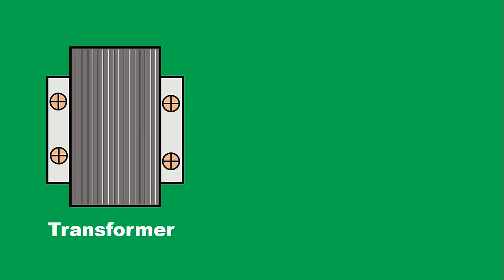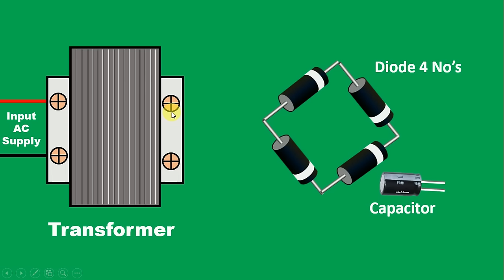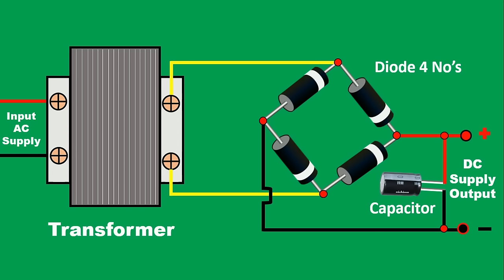AC to DC Converter using Transformer, diode & Capacitor | Bridge Rectifier | electrical technician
Namashkar Dosto,
Is video se aap sikhoge ki kis prakar se hum Ac power se DC Mai convert karte hai
is video mai maine explain Kiya hu ki kaese Bridge Rectifier se AC ko DC mai Convert  karenge

Material Required -
1. Step down transformer
2. 4 no's Diode
3. Capacitor

Thankyou
electrical technician

Keyword -
1. bridge rectifier ac to dc
2. half wave bridge rectifier
3. ac to dc converter in hindi
4. step down ac to dc converter
5. how to change ac to dc
6. ac to dc
7. ac to dc power supply
8. ac to dc converter 12v
9. converter
10. power supply
11. how to make ac to dc converter
12. full wave rectifier
13. bridge rectifier
14. ac to dc converter project
15. ac to dc controller
16. How to make an AC to DC converter
17. How to ac to DC converter
18. Transformer less Power Supply